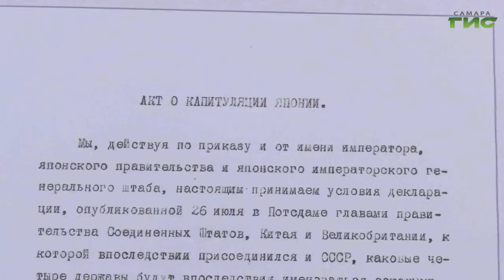В Самаре начал работать интерактивный музей под открытым небом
В Самаре начал работать интерактивный музей под открытым небом. Выставка открылась в день окончания Второй мировой войны на площади Куйбышева. Вместе с горожанами в музее после рабочего дня побывали губернатор Дмитрий Азаров и глава Самары Елена Лапушкина.Подробности в нашем сюжете.